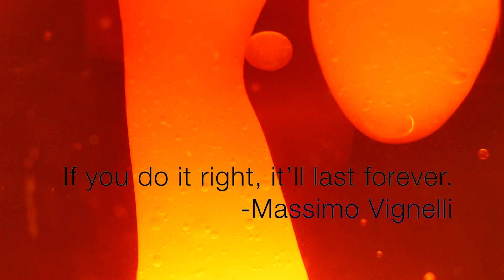Forever - Massimo Vignelli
If you do it right.